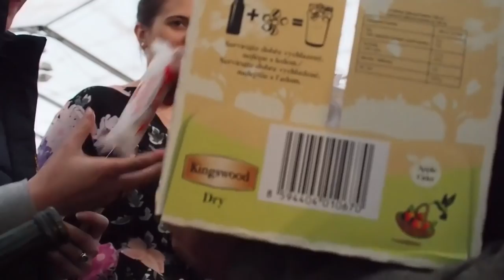Veteran rallye Křivonoska 2018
Největší české setkání milovníků historických vozidel na světě v pouhých 21 minutách.